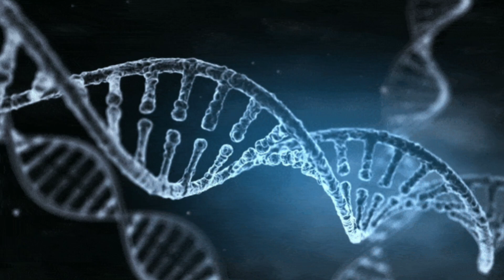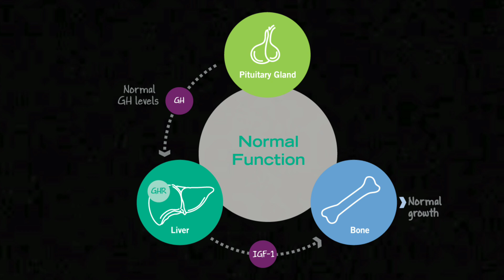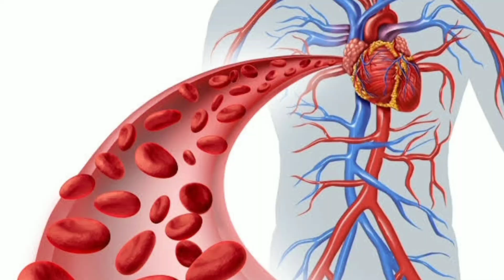How Keto Diet Grow Muscle 100%?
Hello! I am Muhammad umer farooq Msc biologgy in Uvas pakistan my target to provide all information aboout biology i am also certified body transformation skill with health .i have loose 40 kg weight by trransformation my own goal to live as healthy body and disease protective by natural ways to reverse aging and longevity genes activation . i am the student of antiaging science and learn HOW TO REVERSE AGING AND IMPROVE HEALTHY BODY. human population living in this inflamatory world required some tips to reverse aging .Aging itself is a disease due to obesity overweight .
i am not putting the All research papper in my videos but the all videos about learning how to reverse aging and how to look healthy .
i am the researcher of Antiaging science .

please make sure to join me we will learn together for protection from all disease naturally and correct the immune system and antiaging genes activation .And how to grow muscle while loose fat .Accumulation of fat is biggest problem in the world .

my rule to change the body with
keto diet + healthy micronutrition
excercise
fasting
sleep